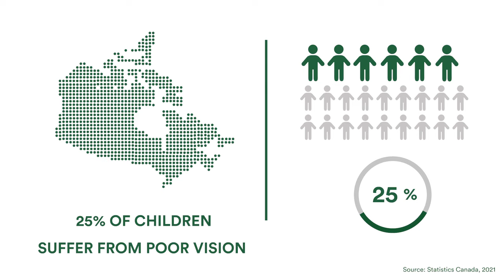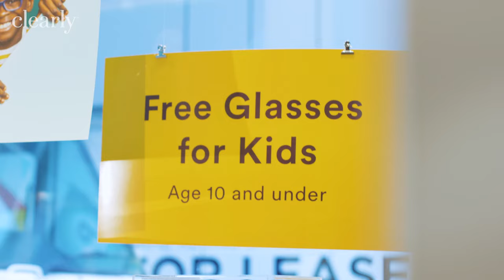Free Glasses for Kids. Help Them See Their Potential! | Clearly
Kids glasses can be the difference in a child’s life: 80% of classroom learning is visual, but 25% of children require vision correction. We launched our Free Glasses for Kids program to raise awareness about the importance of eye exams and help kids access the eyewear they need to learn, explore, and see their full potential.

Children age 10 and under can get a free pair of glasses at any Clearly retail store – all they need is a valid prescription and their health card.

We’re vision experts, eyewear aficionados, and geeks about all-things glasses (and contacts).
· 2,000+ glasses styles, starting at $9
· 24/7 Customer Service via online chat, email, or phone

But it’s not just about what you see – when you shop at Clearly, you’re helping us on Our Mission to eliminate poor vision. We’re working to make eyewear affordable, to make eye care accessible, and to spread awareness about the importance of eye health.

So, what does that look like?

· Buy One, Give One: For every pair of glasses purchased, you can donate a pair (in just one click).
· Free Glasses for Kids: Age 10 and up at all Clearly retail locations
· Clearly for Community: Bringing vital eye health resources to local communities

And a whole lot more. Learn more about Our Mission.